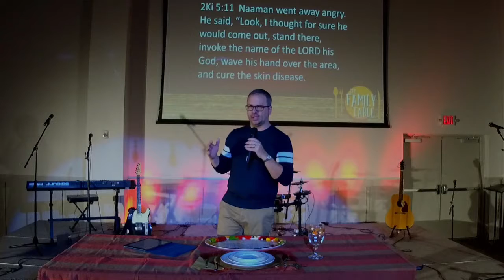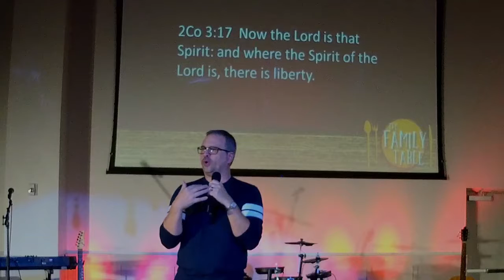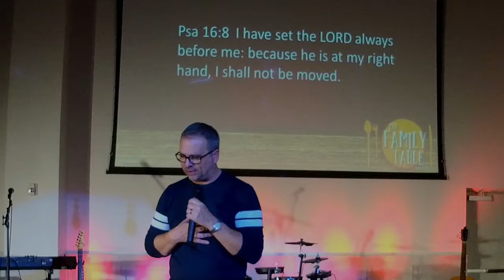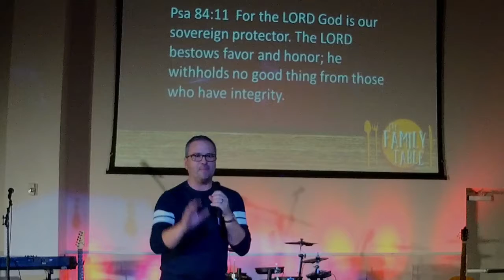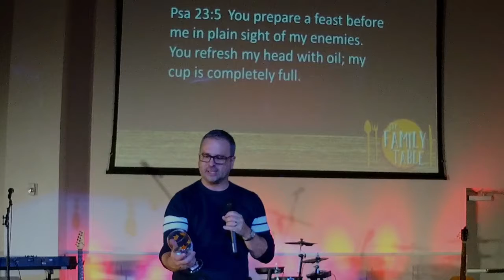The Family Table, Part 2 - Set the Table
It's time to raise your expectations! We don't always know the "how" of what God plans to do, but we can be assured that He will provide exactly what we need!